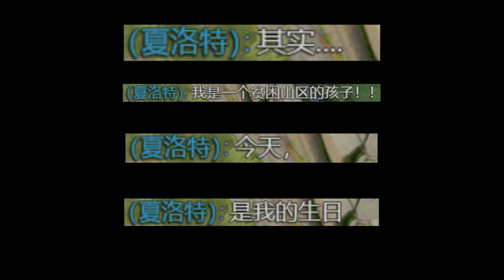不愧是两口子啊！我高某服了······【峡谷高司令i】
哈喽，大家好。